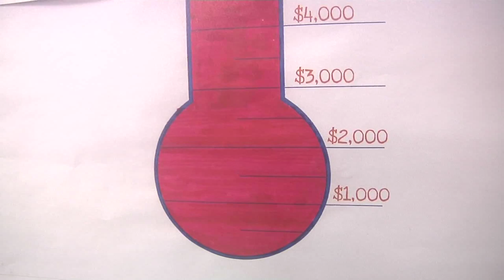Team Ayden Kicks it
Team Ayden is looking to Kick Arthritis and they held a Taekwondo tournament in order to do so. Krista Sharpe reports.